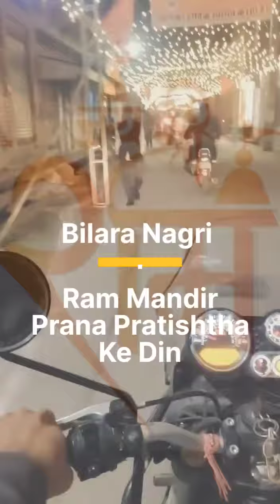Bilara Jay share ram mandir partishtha राम मंदिर प्रतिष्ठा